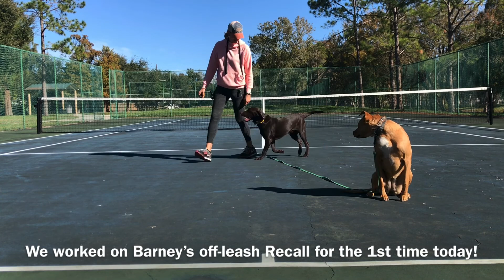Out Of Control Labrador Goes Off Leash For 1st Time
Barney and I headed to Demetree Park to work on e-collar Recall and his Heeling, and Laya joined us to experience a bit off-leash freedom!

This long line exercise is a great way to check in with your dog's attention and listening skills, as well as a way to practice off-leash exploring while your dog’s nose gets to explore her surroundings! Barney and Lay had a great learning experience. Both pups are EASILY distracted! So checking in with them by using the “come” command as we made our way around the lake, really cemented this command!

We then continued our work with the focused Heel and even got to test it off-leash! For Barney to stay focused even when Laya followed us around,  made me throughly proud!

Awesome job puppers!